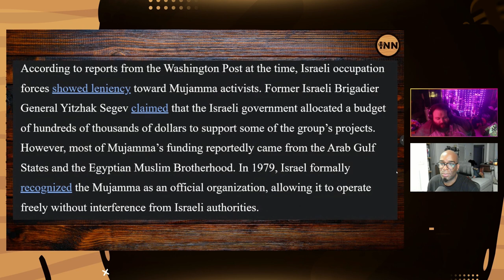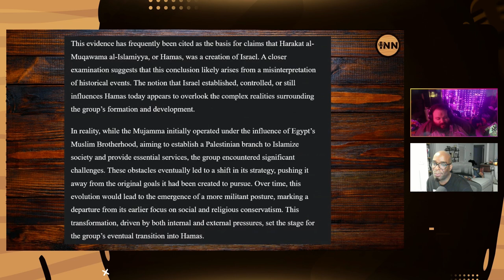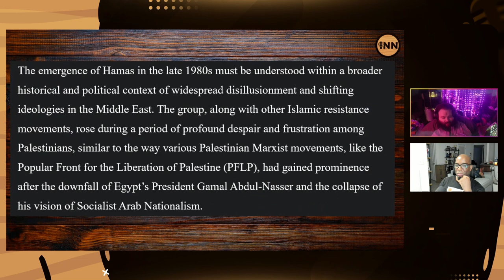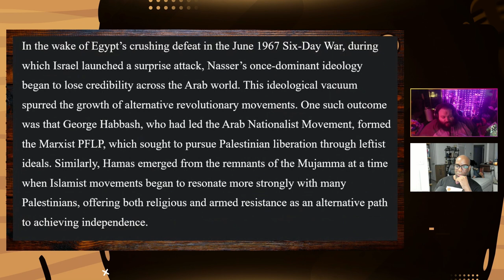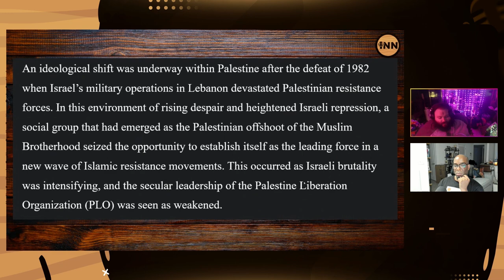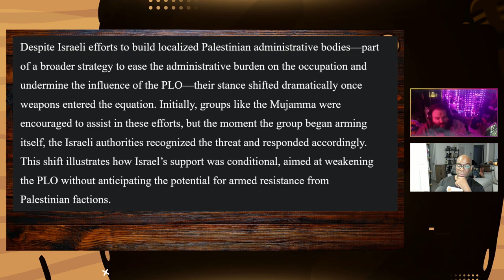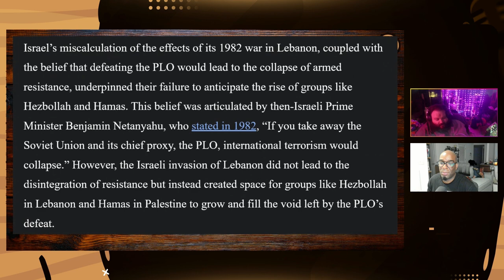The TRUTH About Hammas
Collin and Reef report on the true story of how “Hammas” was created.

Co-Hosts:

Collin Radix-Carter
You can find all of Collin's links on his Linktree:

Reef Breland
You can find all of Reef's links on his Linktree:

Article:

MintPress News: “The True Story Of How “Hammas” Was Created.”  Written by Robert Inlakesh.